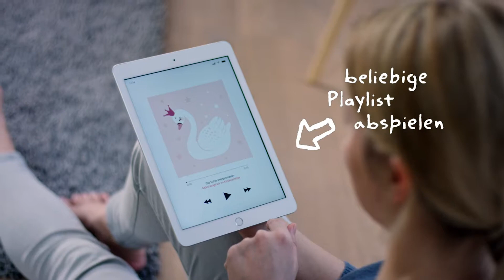Sterntaler Baby Chilling Box hračka na uspávanie